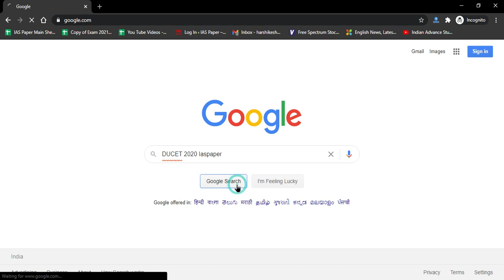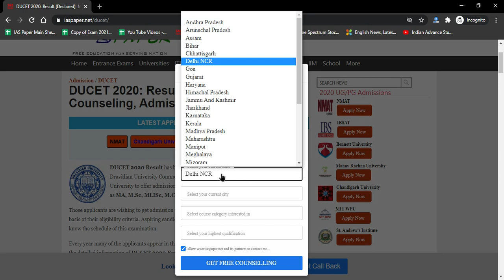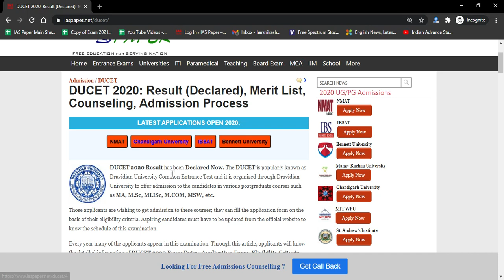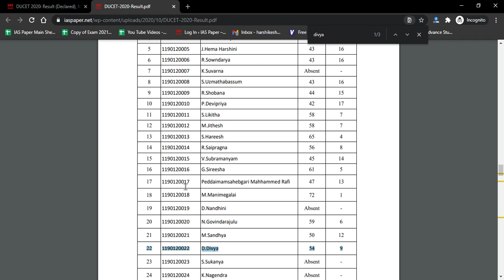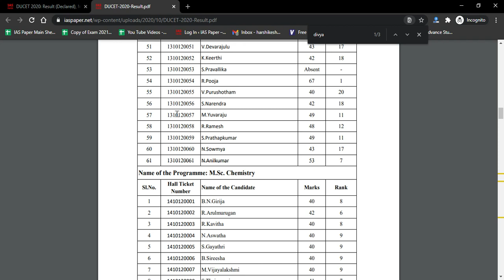DUCET 2020 Result (Declared) - How to Dravidian University Common Entrance Test 2020 Result Online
DUCET 2020 Result has been Declared Now. The DUCET is popularly known as Dravidian University Common Entrance Test and it is organized through Dravidian University to offer admission to the candidates in various postgraduate courses such as MA, M.Sc, MLISc, M.COM, MSW, etc.